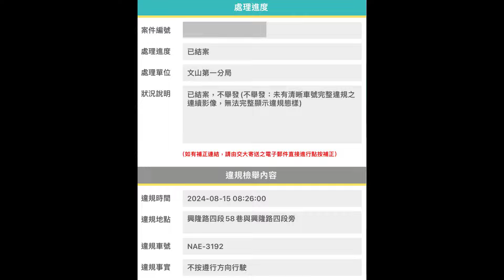送完小孩趕快回家拉屎只好逆向惹（檢舉失敗）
啊她就從我後面逆向，不提供後鏡頭畫面要怎麼證明她有逆向？這都不舉違規的人只會越來越多😊